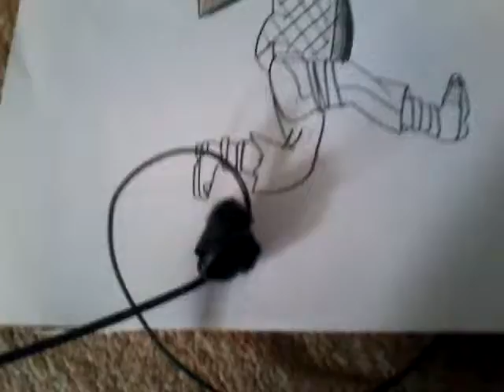Drawing naruto the em 3D